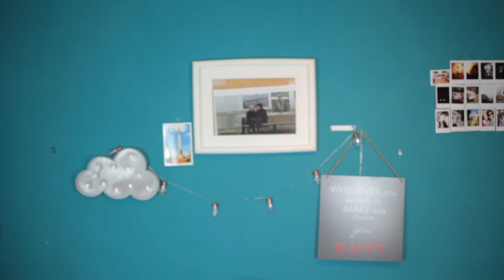I Quit Social Media For A Week & What Did I Learn?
Hey Guys! I Spent a Whole week Away From Social Media. I figured This social Media detox would be healthy for me.